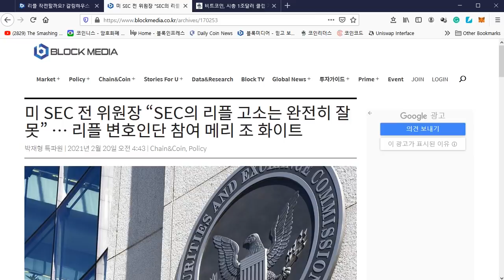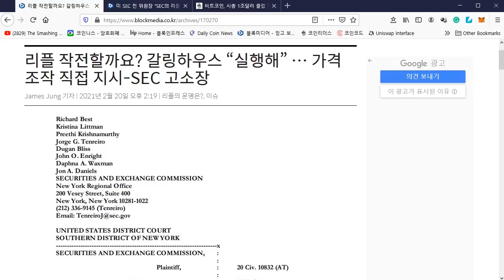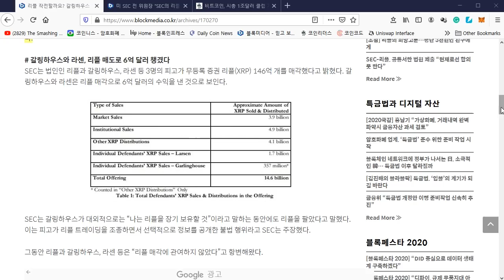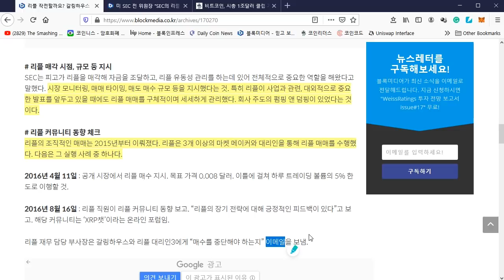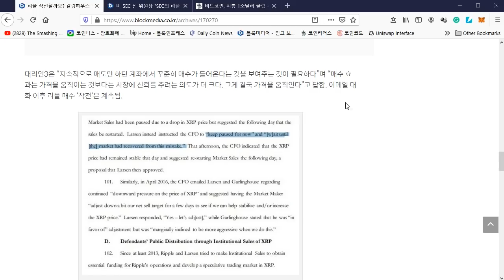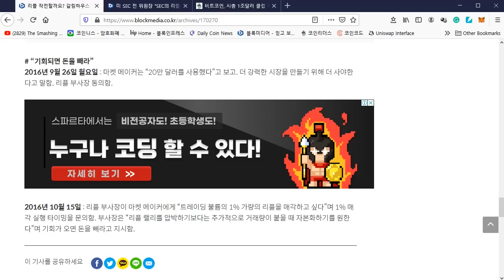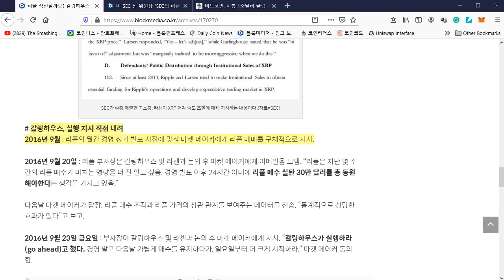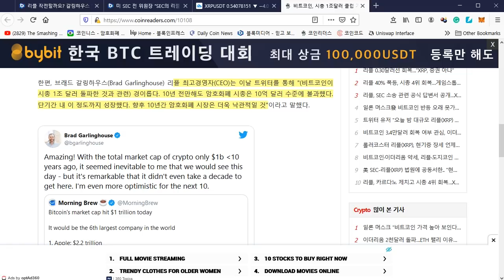리플/XRP) 기사 - 리플사와 빵형의가격 조작 지시 정황이 있다?!